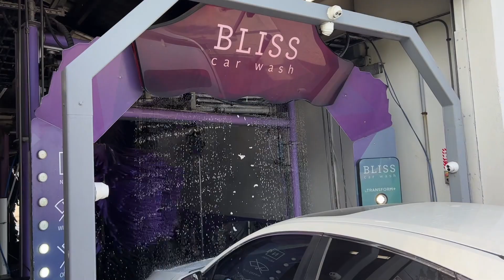Bliss Car Wash: Placentia Site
This location was the first to open under the Bliss Car Wash brand following an extensive remodel in 2019. Like most of their current locations, it is attached to a gas station and C-store. Bliss gutted the tunnel and installed the first version of their standard setup. The wash tunnel has a 75' Belanger conveyor with a set of MCWW Crossover wraps with Low Rider rocker brushes, an Accelerator top brush, High Boy van brushes, 45 degree high pressure arch, 3 nozzle wheel blasters, Belanger DuoScrubbers, 11 producer drying system, Dry N Shine top and sides, Super Shiner tire shiners Bliss uses NCS Vehicle Care chemicals, and their top wash includes the lava bath, tri color, high pressure wash, ArmorAll Extreme Shine Wax, Rain-X, ArmorAll Ceramic Seal, sealer wax, wheel cleaning, tire shine, and the Dry N Shine.